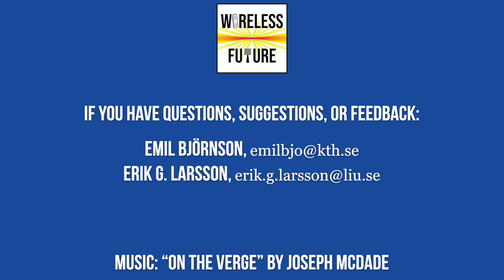Ep 18. Ever-Present Intelligent 6G Communications (With Magnus Frodigh) [Wireless Future Podcast]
Many individuals are speculating about 6G, but in this episode, you will hear the joint vision of 700+ researchers at Ericsson. Erik G. Larsson and Emil Björnson are visited by Magnus Frodigh, Vice-President and Head of Ericsson Research. His team has recently published the white paper “Ever-present intelligent communication: A research outlook towards 6G”. The conversation covers emerging applications, new requirements, and research challenges that might define the 6G era. How can we achieve limitless connectivity? Which frequency bands will become important? What is a network compute fabric? What should students learn to take part in the 6G development? These are just some of the questions that are answered. We suggest that you also read Ericsson’s white paper Music: On the Verge by Joseph McDade.